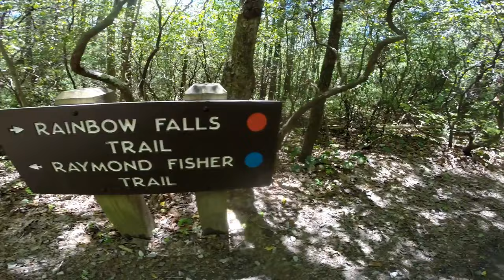North Carolina Trip GoPro Video (Song: High you are)